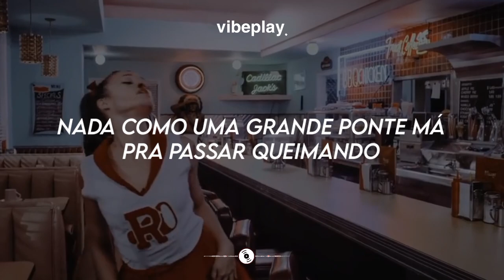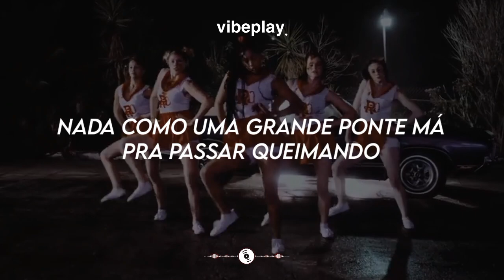lorn - acid rain (tradução/legendado)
letra/lyrics:

Daylight
And bad dreams
In a cool world
Full of cruel things
Hang tight
Nothing like a big bad bridge
To go burning through

Daylight
And bad dreams